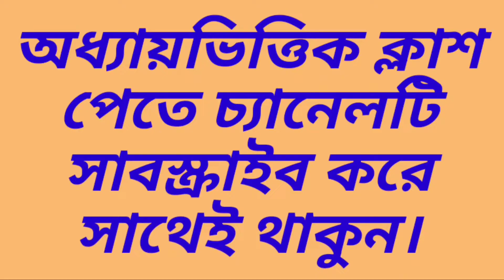Lease Financing || Financial Management || BBA 3rd & 4th Year || Class No-01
Series: Lease_Financing (Class: B.B.A 3rd and 4th Year)

প্রিয় ছাত্র/ছাত্রী, এই ভিডিওতে B.B.A ৩য় বর্ষ হিসাববিজ্ঞান ও ৪র্থ বর্ষ ব্যবস্থাপনা বিভাগের শিক্ষার্থীদের জন্য Financial Management থেকে Lease Financing পার্ট থেকে আলোচনা করা হয়েছে। এই অধ্যায়টি অতি গুরুত্বপূর্ণ, প্রত্যেক বছর পরিক্ষায় এখান থেকে ১ টি অংক অবশ্যই থাকে। আমি পর্যায়ক্রমে ভিডিও দিয়ে যাবো। যদি কারো কোন বিষয়ে জানার থাকে তবে অবশ্যই আমাকে কমেন্ট করবে। ইনশাআল্লাহ্ খুব সহজ করে তোমাদের চাহিদা অনুযায়ী হিসাববিজ্ঞান এবং ফিন্যান্সের যত বিষয় আছে আমি ভিডিও শেয়ার করবো।

Financial Management বইয়ের সকল ক্লাশ দেখতে নিচের লিংকে ক্লিক করুন

ধন্যবাদ